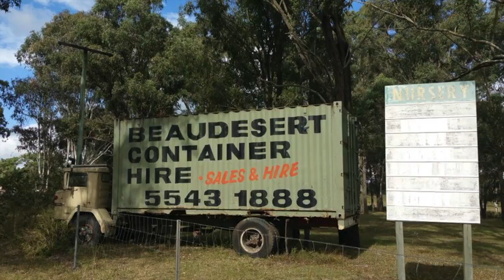Gleneagle - 4 Income Streams – Perfect Superfund Investment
6603 Mount Lindesay Highway Gleneagle